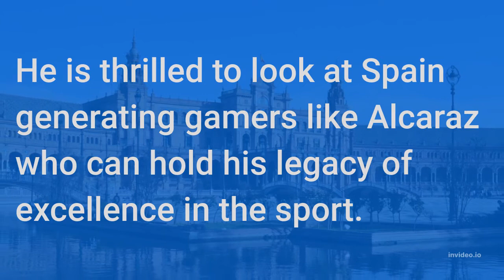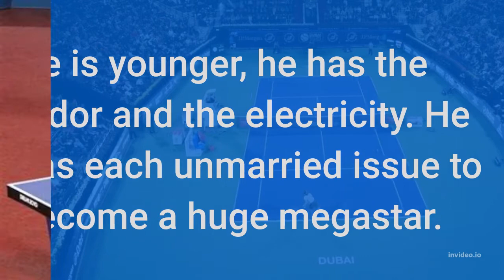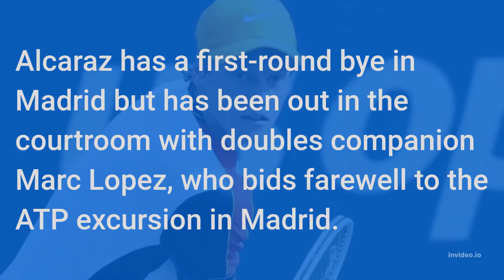Carlos Alcaraz could win a lot of Grand Slams says Rafael Nadal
Carlos Alcaraz is definitely the name on every tennis fan’s lips at the moment. That is as expected, as Carlos Alcaraz is not just the most exciting prospect in world tennis but he is being tipped as the true successor to the Big Three; Roger Federer, Rafael Nadal, and Novak Djokovic.
What do these legends think about this super boy?

Channel inspired by TennisTV, TENNIS TALK with Cam Williams, WTA, Tennistic Productions, CULT TENNIS

Inspired by Carlos Alcaraz vs Pablo Carreno Busta For The Trophy | Barcelona 2022 Final Highlights

Inspired by What Tennis Legends REALLY Think Of Rafael Nadal

Inspired Andre Agassi Family! [Parents, Wife, Children]